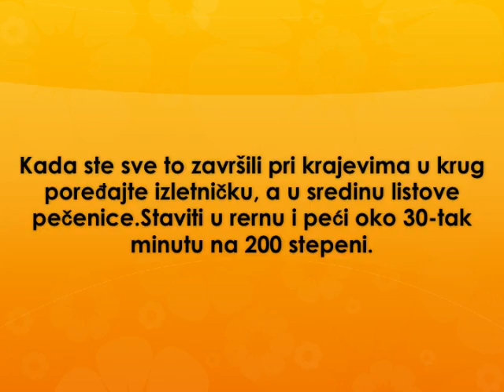Krompir rucak Recept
recept za krompir rucak